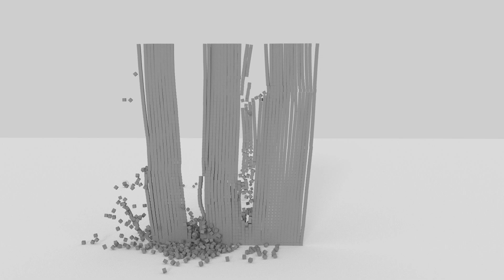cube wall destruction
also i stream, check me out here... or dont
just like copy that onto whatever search thing you use